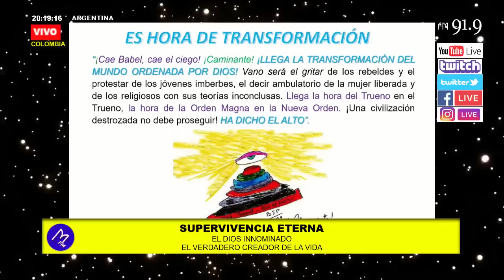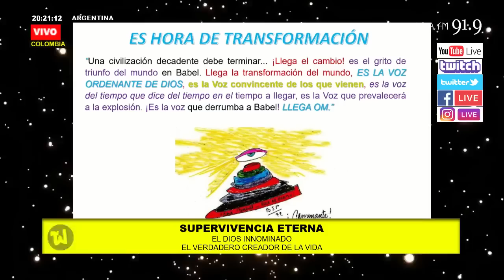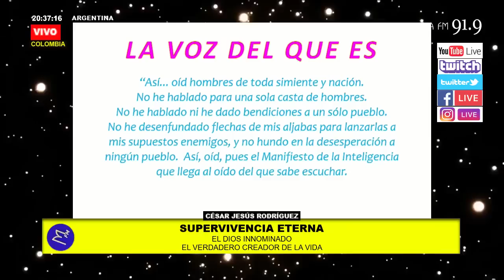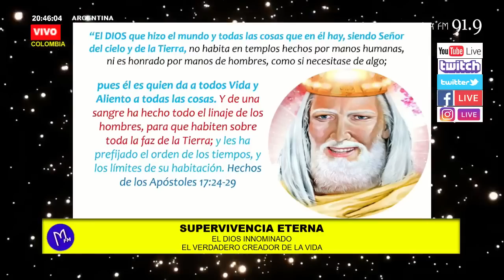EL DIOS INNOMINADO. EL VERDADERO CREADOR DE LA VIDA